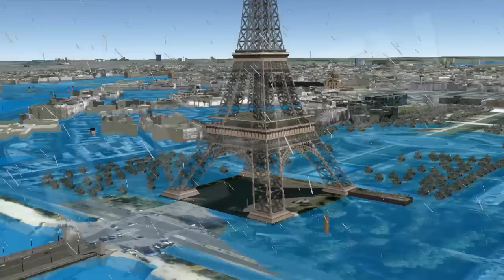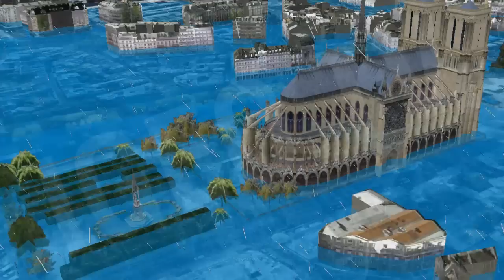¿París inundado? / Flooded Paris? / Paris inondé? (simulation) [IGEO.TV]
(Simulación)
París, es la ciudad de la luz y del amor. Uno de los lugares más turísticos del mundo. La capital mundial de la cocina.
¿Qué pasaría si lloviera durante un largo periodo de tiempo?
El Sena se inundaría y la gente comenzaría a darse cuenta que la crecida del Sena pasaría de ser un inofensivo espectáculo a una grave amenaza para la ciudad.
Más tarde el Sena empezaría a ocupar el centro de Paris y el caos comenzaría.
Los parisinos encontrarían que sus casas están inaccesibles, inundadas por las aguas del Sena.
Sería una verdadera catástrofe en la que el Sena, desbordado por las aguas de sus afluentes que habían soportado las enormes lluvias invernales, inundaría Paris a través de túneles, desagües y alcantarillas.
París parecería una segunda Venecia: bulevares famosos convertidos en canales y los barcos utilizados como medio de transporte preferido.

Paris est la ville de la lumière et de l'amour. L'un des endroits du monde. La capitale mondiale de la gastronomie.
Que faire si il a plu pendant une longue période de temps?
Le Sena serait inondée et les gens commencent à se rendre compte que l'inondation de la Seine serait un spectacle inoffensif une grave menace pour la ville.
Plus tard Sena commencent à occuper le centre de Paris et le chaos commence.
Parisiens trouvent que leurs maisons sont inaccessibles, inondée par les eaux de la Seine.
Ce serait une catastrophe dans laquelle la Seine débordé par les eaux de ses affluents a subi d'énormes pluies d'hiver inondent Paris à travers les tunnels, les drains et les égouts.
Paris semble un second boulevards célèbres Venise transformées en canaux et des navires utilisés comme mode de transport.

Paris is the city of light and love. One of the places of the world. The world capital of cuisine.
What if it rained for a long period of time?
The Sena would be flooded and people begin to realize that the flooding of the Seine would be a harmless show a serious threat to the city.
Later Sena begin to occupy the center of Paris and chaos begin.
Parisians find that their homes are inaccessible, flooded by the waters of the Seine.
It would be a catastrophe in which the Seine overflowed by the waters of its tributaries had endured huge winter rains inundate Paris through tunnels, drains and sewers.
Paris seems a second Venice famous boulevards turned into channels and vessels used as preferred mode of transportation.